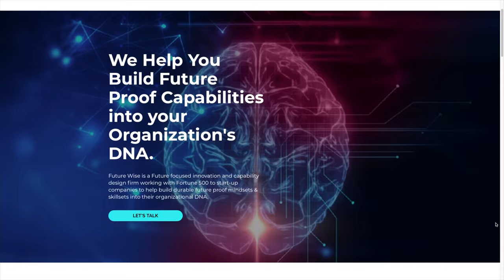A Real Talk Session w/the Future Wise Group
Covid19 has not only disrupted our life but has revealed that our job economy, education/health care systems, etc. are not set-up in a way that provides us protection. Luckily, the Future Wise Group dropped some jewels on how we can move forward in the newest episode of the Real Talk Session.

Shea and Raulvin discussed how schools need to adjust to ensure students are successful, ways to stay relevant as automation in the workplace is becoming more popular, and many other things that can help us prepare for the best future possible.